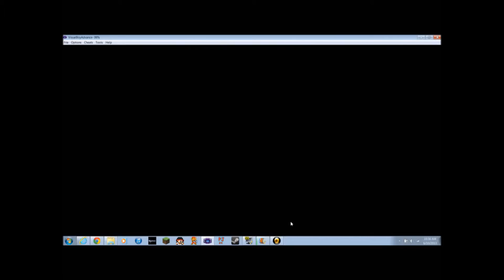Pokemon Nuzlocke Challenge w/ Kenkage93: Weird Fishermen and Creepy Old Men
DUBSTEP, DUBSTEP, DUBSTEP

I don't claim to own any of the Pokemon Franchise. I just want to bring joy to the internet.